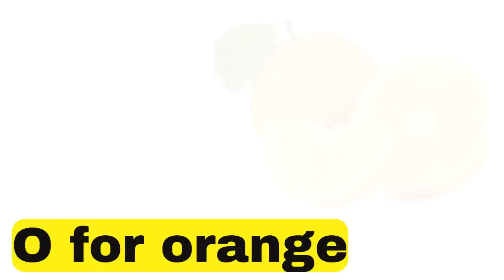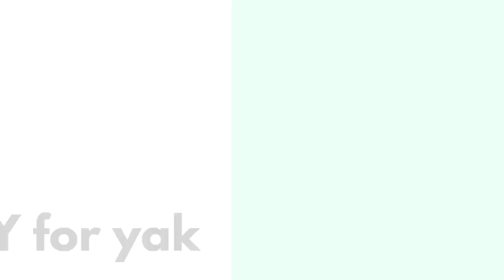A for apple b for ball,abcd, phonics song, abc alphabet, kids class